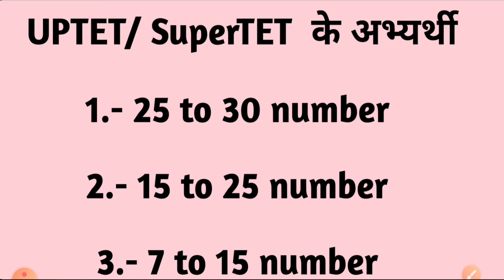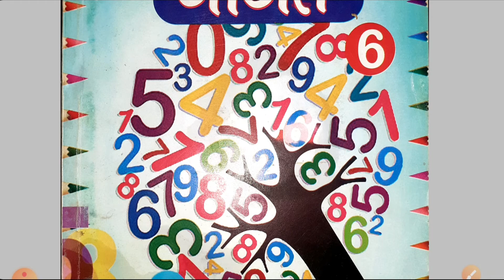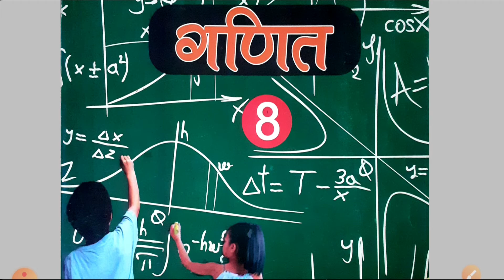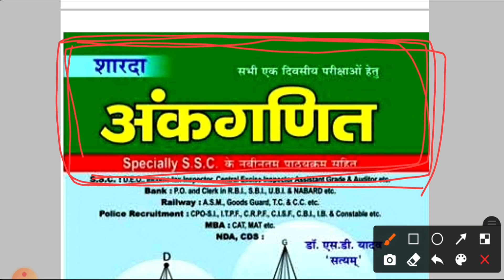SuperTET और UPTET के लिए गणित विषय को मात्र 30 दिनों में कैसे खत्म करें......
यूपीटीईटी और सुपर टीईटी के लिए गणित विषय की तैयारी कैसे करें। यूपीटीईटी और सुपर टीईटी के लिए मात्र 30 दिनों में गणित का पाठ्यक्रम कैसे खत्म करें
यूपीटीईटी गणित पाठ्यक्रम सिलेबस
यूपीटीईटी गणित विषय की तैयारी कैसे करें सुपरटेट के लिए गणित विषय की तैयारी कैसे करें सुपर टेट गणित विषय पाठ्यक्रम और सिलेबस
यूपी टेट गणित
सुपर टेट गणित